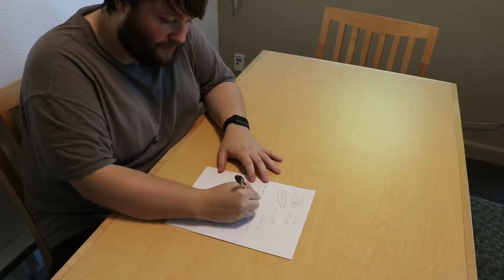2019 CIC Graduate Finalist - SALUS (Stabilizing Aerial Loads Utility System)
Meet Joshua Barnett, Tony Chen and Mahdi Al-Husseini from the Georgia Institute of Technology and Stanford University.

Their invention, SALUS (Stabilizing Aerial Loads Utility System), is an electromechanical stabilization system that uses flywheel technology for safer aerial transport. This innovative device can stabilize a hoisted load in seconds, significantly reducing the time needed to perform a potentially life-saving aerial hoist.

Learn more about the Collegiate Inventors Competition® and this year's Finalists